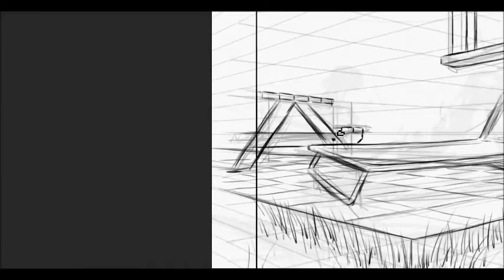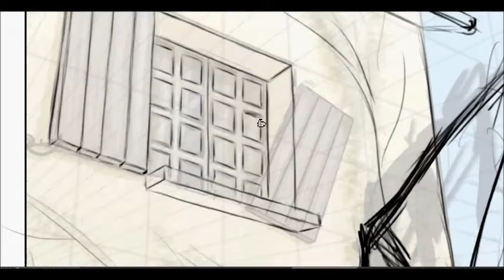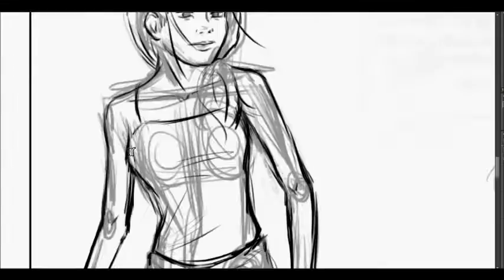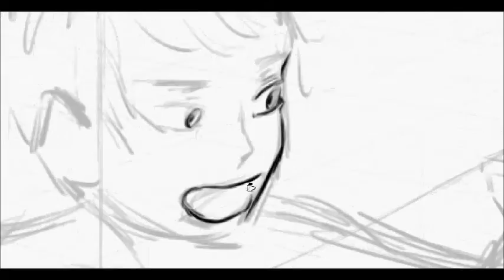Eolyn - Du storyboard à l'encrage #2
Eolyn est en financement participatif sur Sandawe, rejoignez l'aventure !

C'est l'histoire d'un garçon dont l'amie imaginaire va bouleverser la vie... et vice versa. Eolyn, une bande-dessinée entre rêve et réalité, au croisement de la nostalgie de l'enfance et d'un univers post-apocalyptique.